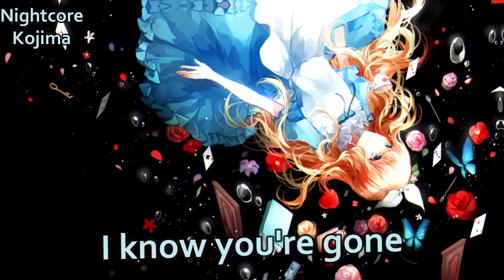Nightcore - Mad Hatter (Melanie)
Melanie Martinez always makes such great songs. This one really stood out to me and I just had to nightcore it to help support her even more. I hope you all enjoy.

I've abandoned my normal upload schedule since recently I have gotten a job. I will try posting one video a week on Wednesday and if I have time I'll throw in a couple others throughout the week at regular intervals. I hope you all enjoy my work, I really do try my hardest when editing and always try to create a unique listening and visual experience.

Character: Alice
Anime/ game: Alice in wonderland

The picture is by 萃 on Pixiv:
Pic:

If you have a a problem with me using your art or music or I didn't correctly link it please email me at and I will gladly change or remove it.